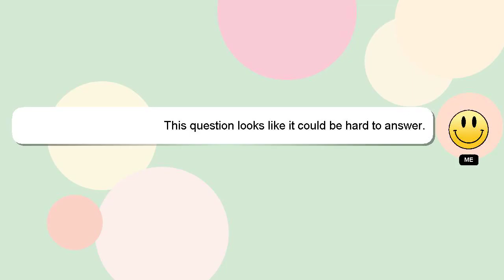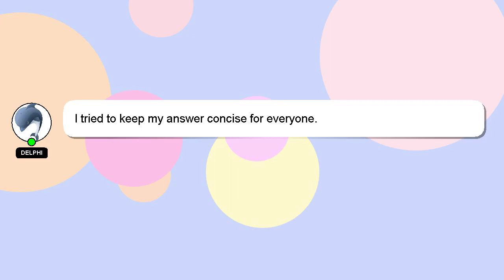How to draw gwalior fort?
Here's a brief description of who I am, Hey, I'm known as Delphi. Let me help you get the answers you need to your questions. - How to draw gwalior fort?

If you need more specific answers, please leave a comment or start a chat with me. Your answer will be acknowledged and appreciated, and I will 'heart' it as a sign of gratitude.

*2 What we are experimenting :*